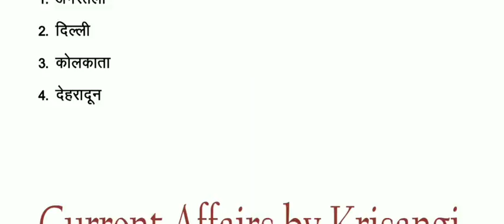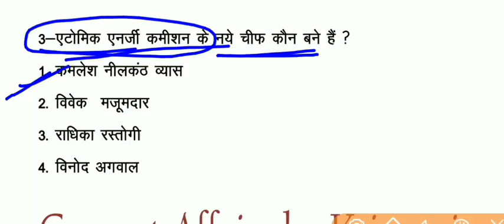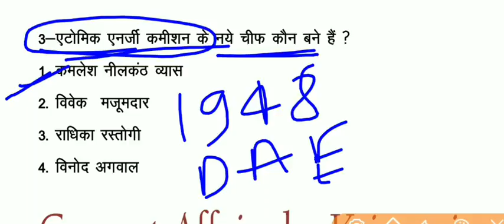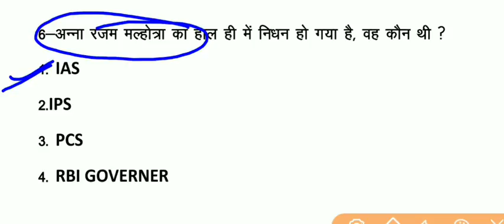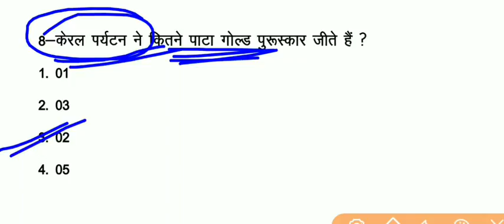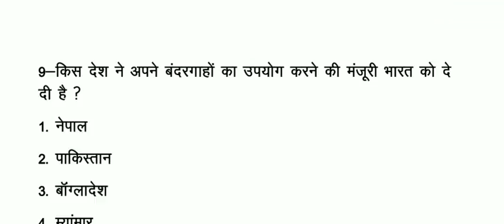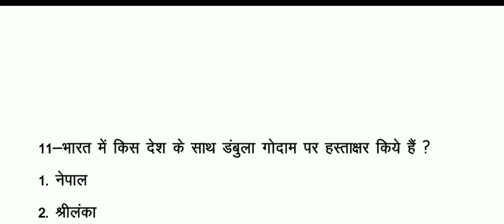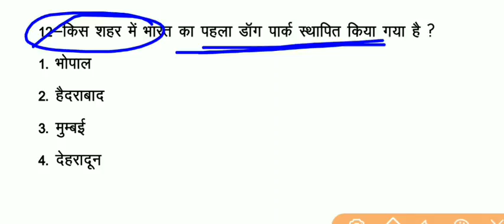20 September 2018 Current Affairs by Krisangi Sharma| Daily Current Affairs| Current Affair In Hindi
current affairs in hindi, best current affairs, today current affairs, top current affairs